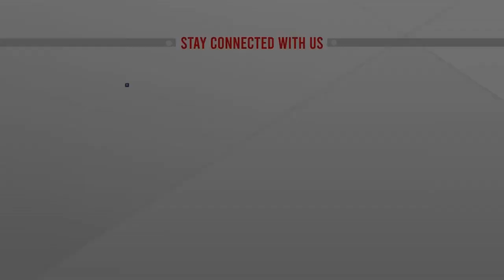গুম - ভোটচুরি শুরু করেছিল জিয়া : প্রধানমন্ত্রী | Prime Minister | Sheikh Hasina | Awami League